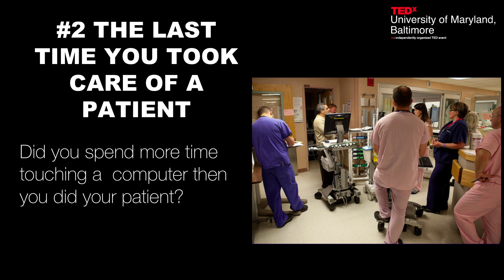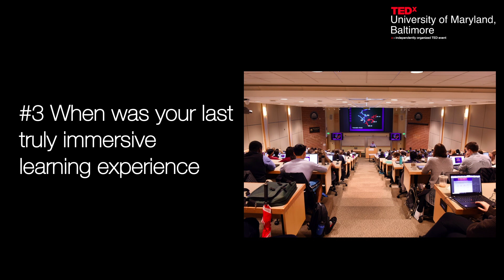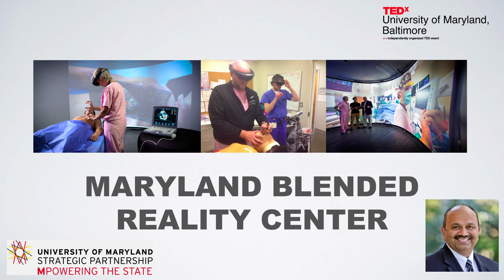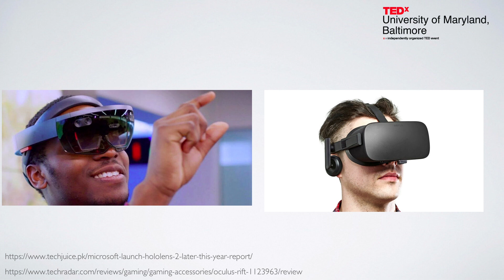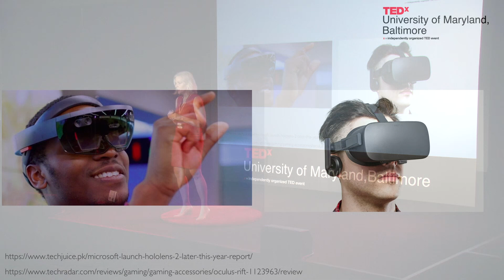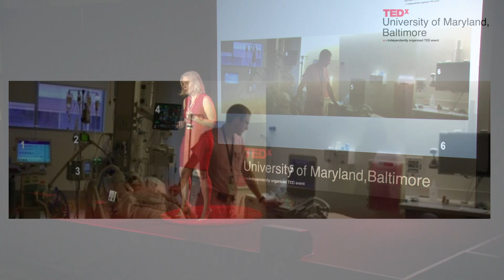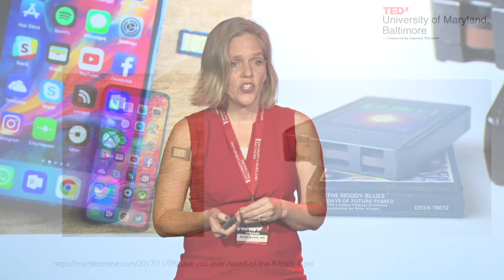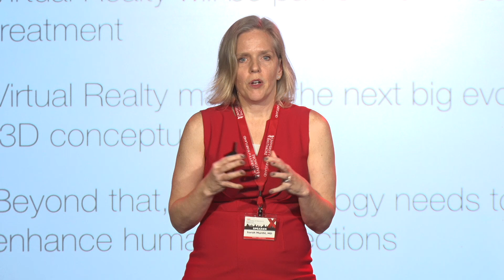Seeing Into The Future | Sarah Murthi | TEDxUniversityofMarylandBaltimore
Sarah Murthi is unlocking the power of virtual and augmented reality in the operating room, treating pain, and freeing surgeons to focus on patients without losing sight of medical monitoring. Sarah Murthi is a trauma surgeon at the R Adams Cowley Shock Trauma Center and an associate professor of surgery at the University of Maryland School of Medicine. She also is co-director of the Maryland Blended Reality Center (MBRC). The MBRC is a collaboration between computer scientists at the University of Maryland, College Park and clinicians at the University of Maryland, Baltimore to develop augmented and virtual reality for medical applications. This talk was given at a TEDx event using the TED conference format but independently organized by a local community.